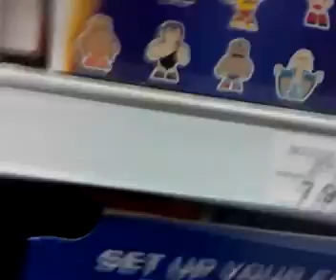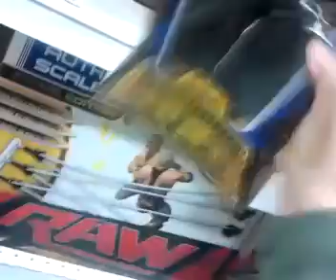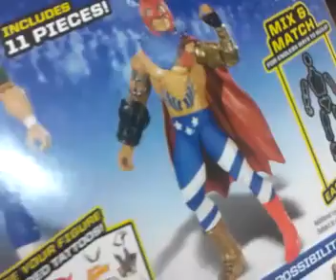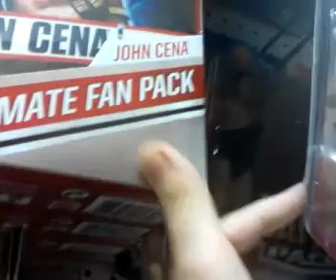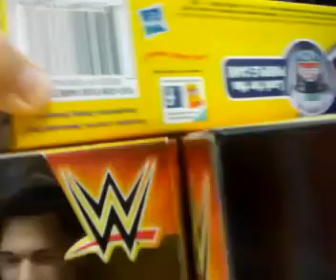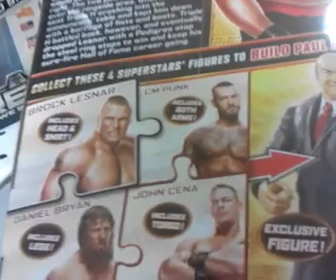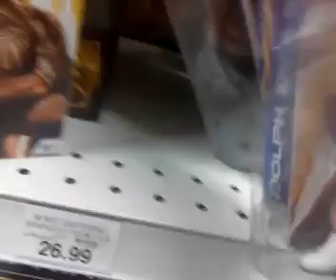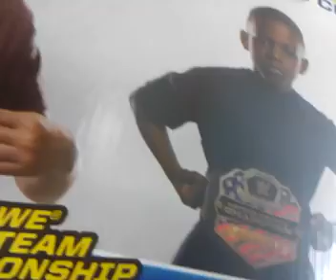Toys r us hunting!